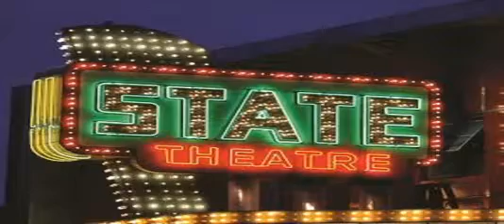The State Theatre / Bijou by the Bay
$34 Value for $17